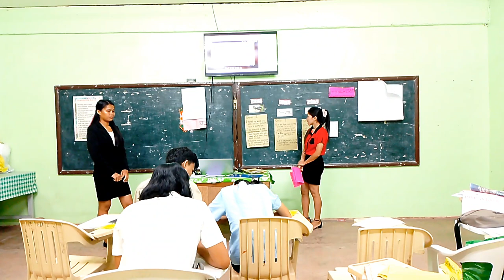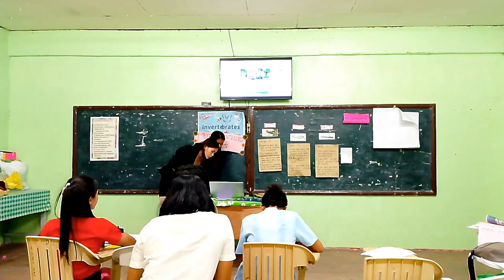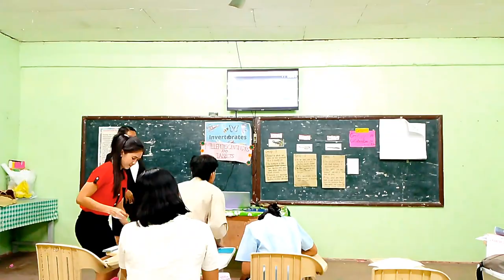Invertebrates ( Millipedes, Centipedes and Insects)Jezel A. Señara Module 16C